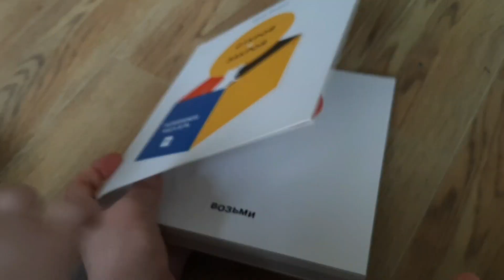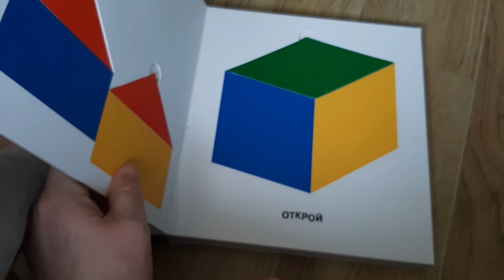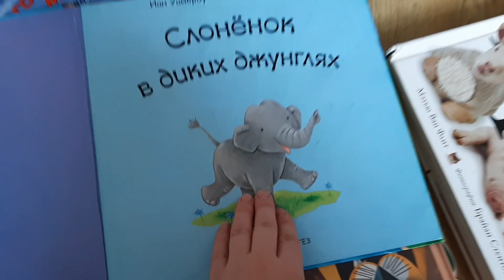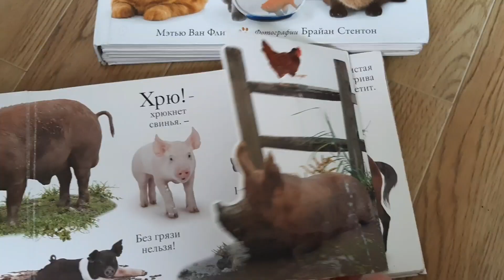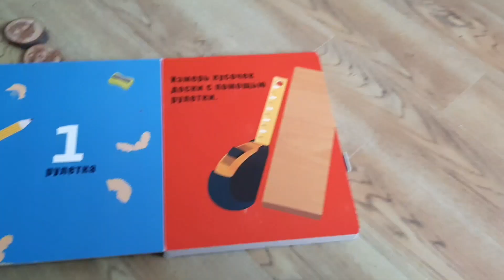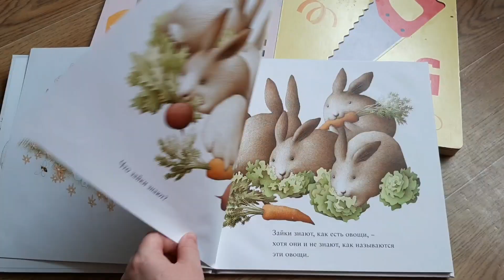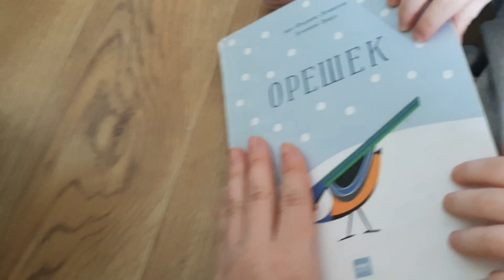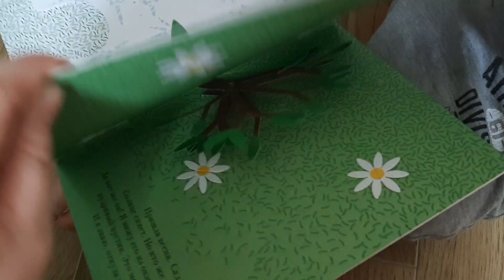Первая книга ребёнка. Как ребёнку полюбить книги.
Привет! В этом видео рассказываю про наши первые книги и как привить любовь к чтению у ребёнка.